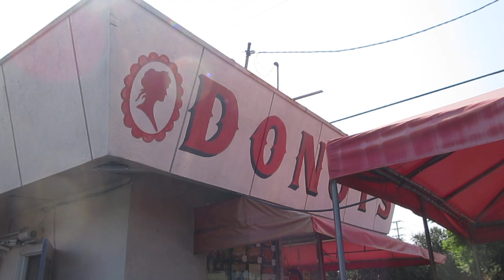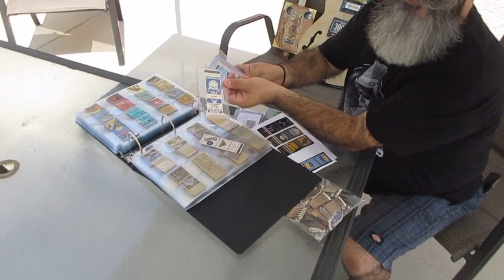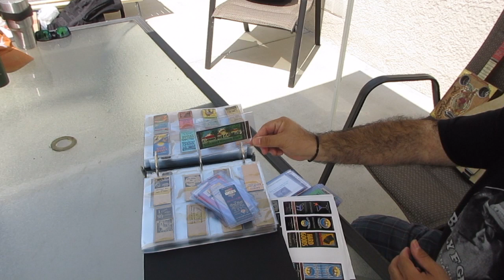Paul Mero Junkpile Guitars Presents: Mr Matchbook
The ins and outs of finding the matchbooks you need for you specialty themed builds without breaking the bank.  Let's travel to Tomorrow's City Today to meet "Mr. Matchbook"  Be ready to be completely disamazed.

Shout outs:

Donut shop: Sambath Donuts 6765 East Carson Avenue Lakewood CA 90713